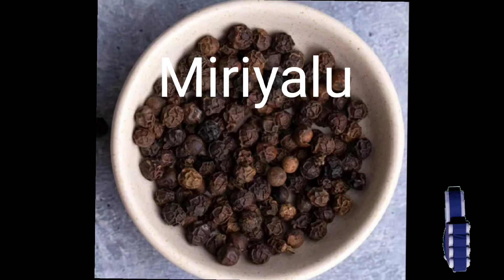E mudu kalpi thinte anthe sangathulu nejam aa 😱😳😲😯Cough😷 ki home remedy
E mudi kalipi thinte antheesangathulu nijama 😱😱😱    Cough😷 ki home remedy.

Hello everyone myself Radha.today Iam going to explain  some health tips,this video can help the people who are suffering from cough.
nissinicocreations# nissinico#
https //www. YouTube  . com/@radha983

suggested tags
health tips
health tips for cough😷
health tips for cough in telugu
Cough😷 ki home remedy